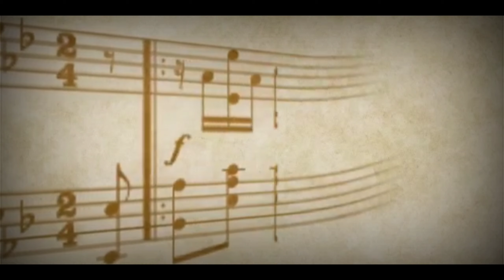Bhalobeshe Kaache | Trailer | Saikat Mitra | New Upcoming Song | Rainbow Production Group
𝘼𝙧𝙠𝙖𝙎𝙧𝙚𝙚 & 𝘼𝙫𝙧𝙖𝙟𝙚𝙚 𝙋𝙧𝙚𝙨𝙚𝙣𝙩𝙨 𝙍𝙖𝙞𝙣𝙗𝙤𝙬 𝙋𝙧𝙤𝙙𝙪𝙘𝙩𝙞𝙤𝙣 𝙂𝙧𝙤𝙪𝙥

🎷🎺  Bhalobeshe Kache  🎷🎺

Music Credits
• Vocal : Saikat Mitra
• Lyrics : Parasar Bandyopadhyay
• Music Composed & Arranged By : Samrat Guha (Dimpu)
• Concept : Pandit Sree Arpan

Musician
• Keyboard : Samrat Guha (Dimpu)
• Bass & Guitar : Arka
• Banjo : Bachchu
• Sitar : Subhas
• Tabla: Uday
• Dhol: Bishu
• Octopad: Manoj

 Video Credits
• Video Director : Debajyoti Mukhopadhyay

 Recording Credits
• Recording & Dubbing : Resonance
• Audio Mixing - Soumen  (Ganbajna Studio)